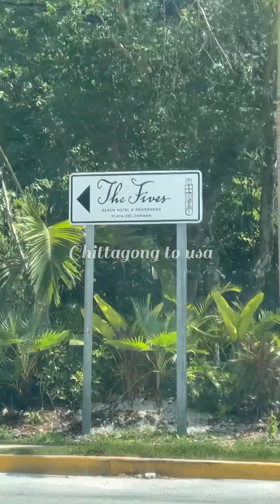মেক্সিকোর ক্যানকুন ইন্টারন্যাশনাল এয়ারপোর্ট থেকে হোটেলে যাওয়ার পথে